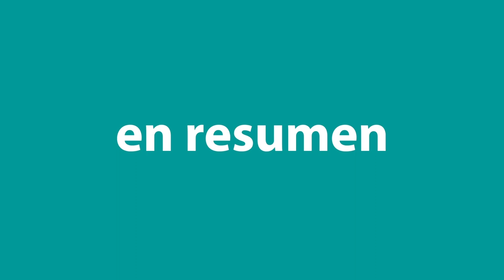Cultura Contributiva:Jóvenes y los impuestos, lo que debes saber de los Regímenes Fiscales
PRODECONJóvenes, es un proyecto pensado en lo esencial que resulta que los adolescentes cuenten con la información respecto de sus derechos y obligaciones como contribuyentes al momento de iniciar su vida laboral. Esta es una guía de los Regímenes Fiscales a los que debemos incorporarnos.